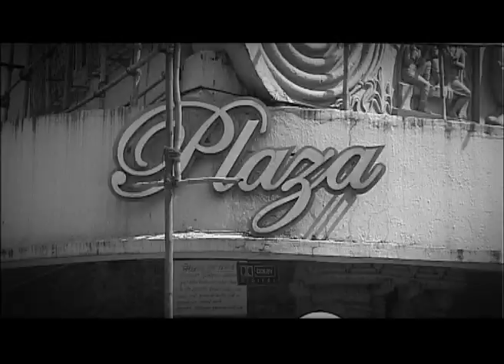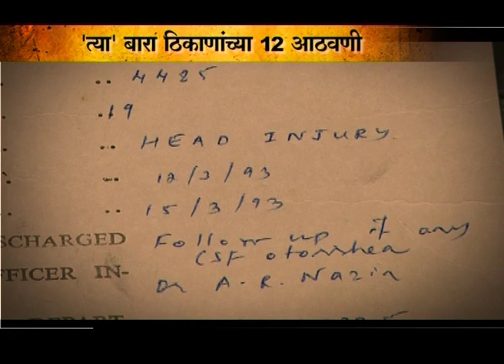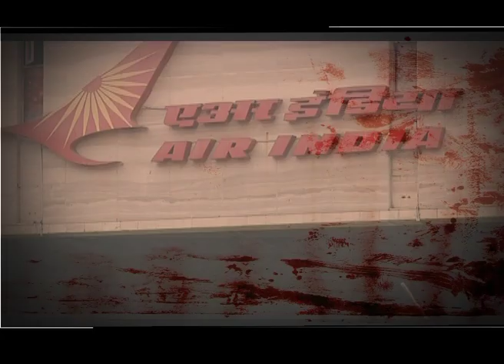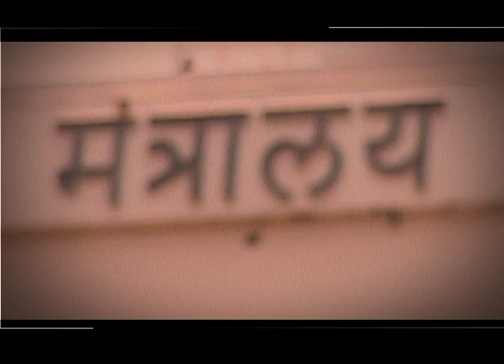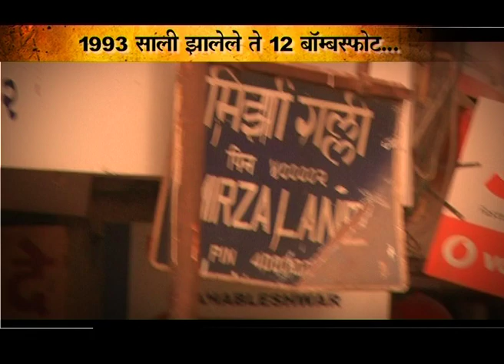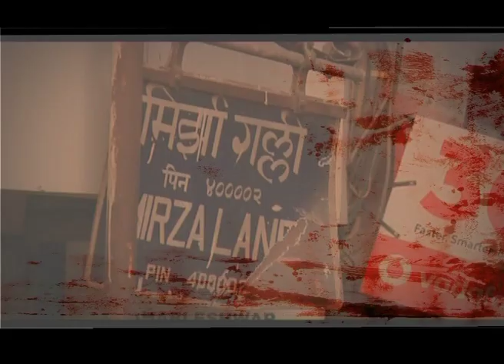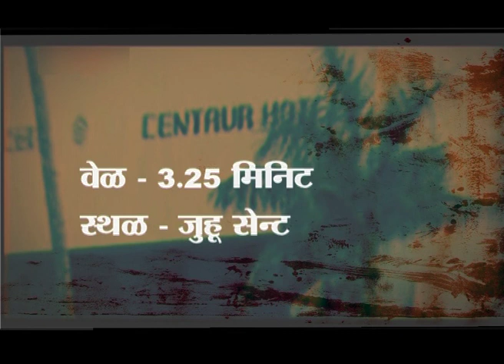20 Years of Mumbai Bomb Blast 2013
Episodes ABP Majha ABP News Network
Showreel of Work Documentary 20 Years of Mumbai Bomb Blast 2013
ABP Majha ABP News Network